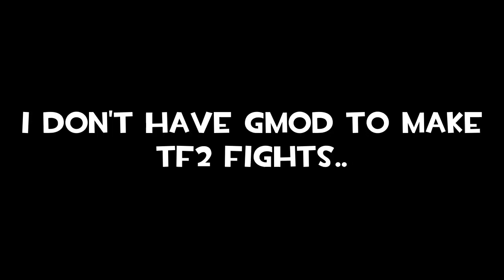TF2 DUB: Injustice Fortress 2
back again *sob*
if you want a second part, please comment and what character want to fight!